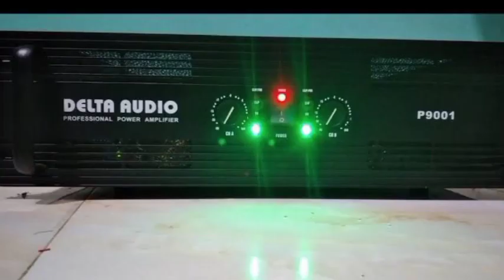BEST AMPLIFIER FOR SPEAKER/বক্সের জন্য সেরা কিছু এমপ্লিফায়ার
আজকের ভিডিওতে আলোচনা করা হয়েছে ১৫' 4x4 কয়েলের বক্সের জন্য সেরা কিছু
এমপ্লিফায়ার  নিয়ে।
এবং,সেগুলোর দাম নিয়ে ও কথা বলা হইছে।
তো সেরা এমপ্লিফায়ার সম্পর্কে জানতে সম্পূর্ণ ভিডিওটি দেখার অনুরোধ রইল।